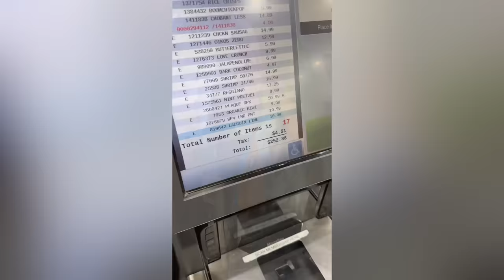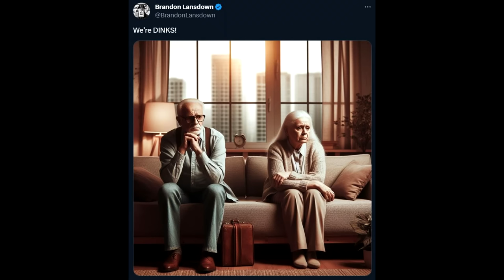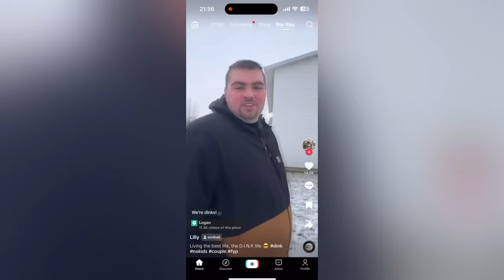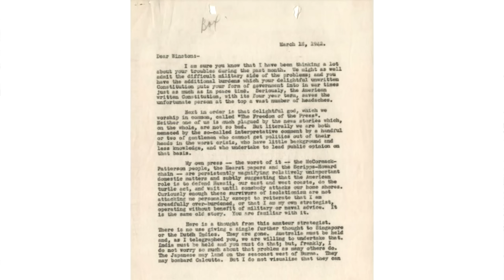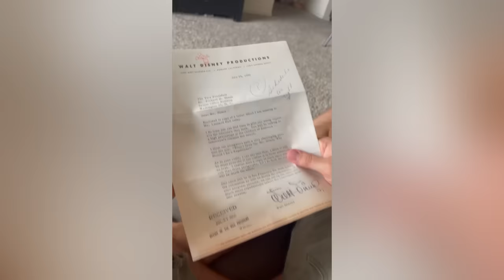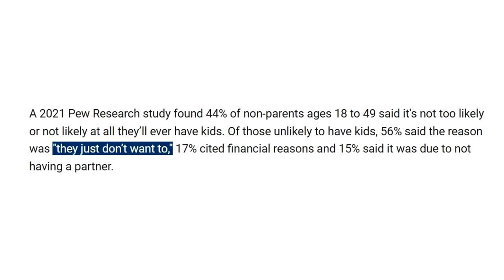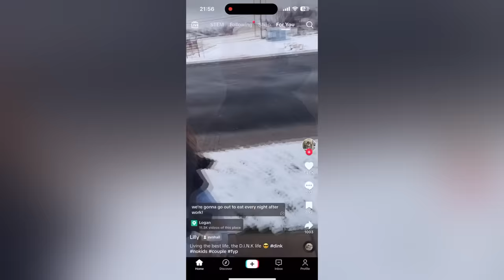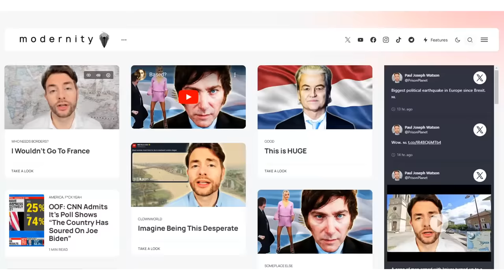DINKS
LOCALS (Exclusive content! Ad free)

BITCOIN WALLET: 3EMQG9EhPkoFbX5F19RTGZs8rPqGYm2mp9
BITCOIN CASH WALLET: qrxhqz9ka423v68qwc7nyqc88q3mx9ea5gcpz88a0l
LITECOIN WALLET: MSs2rWgM571WM3zUnL255gccoQAdz9L6CG
ETHEREUM WALLET: 0x21221F5da5e70F46Bbfa755f89e312daDa51f115